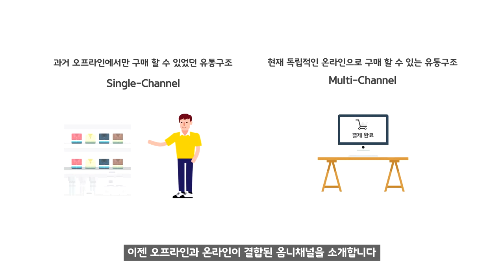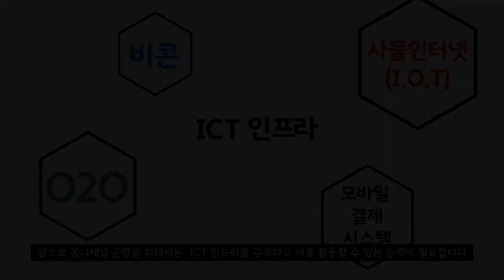온·오프라인과 모바일 통합…‘옴니채널’ 마케팅 대세 [모션그래픽]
소비자가 온·오프라인에 관계없이 언제 어디서나 원하는 물건을 구매할 수 있도록 한 서비스인 ‘옴니채널(Omni-Channel)’이 최근 각광 받고 있다. 특히 기업들 사이에서 기업의 경쟁력 강화를 위해 이 새로운 서비스를 구축하려는 움직임이 활발하게 이뤄지고 있다.

영국과 미국 등 이미 해외에서는 옴니채널 마케팅이 본격 도입, 대형마트나 백화점에서 소비자 중심의 맞춤 서비스가 적극 제공되고 있다. 우리나라에서도 신세계그룹과 교보문고, 편의점 CU 등에서 발 빠르게 시행해 나가고 있다.

모션그래픽을 통해 옴니채널이란 무엇이고, 국내외 기업들은 이 서비스를 어떻게 적용해 나가고 있는지 살펴보도록 하자.

모션그래픽 제작 | 정재훈 비디오에디터